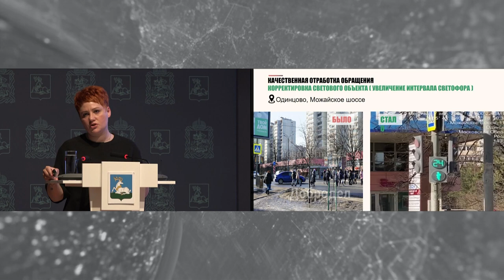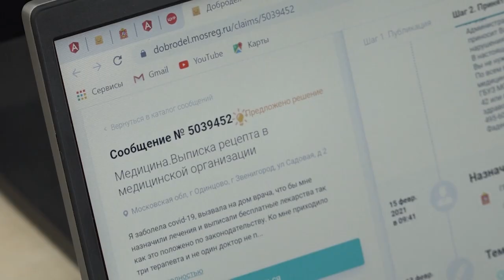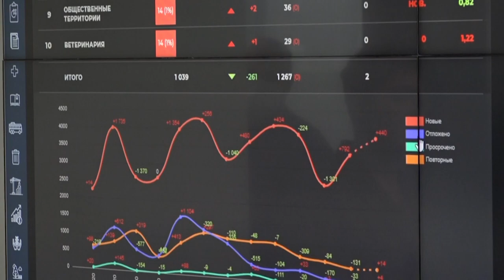Брифинг – 5: МЦУР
За два с половиной года Муниципальный центр управления регионом в нашем округе зарекомендовал себя как надежная система по сбору обращений жителей, контролю своевременного и качественного исполнения заявок. О целях и принципах работы, планах на 2023-й год жителям рассказала директор МЦУР Елена Меньшикова в ходе брифинга.